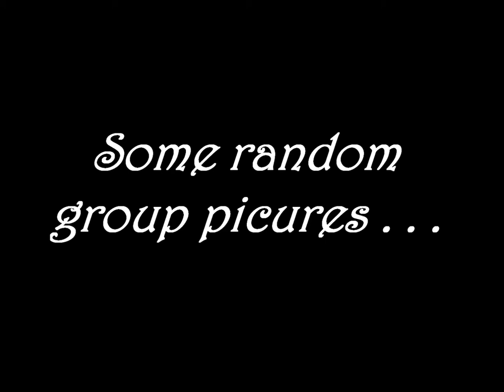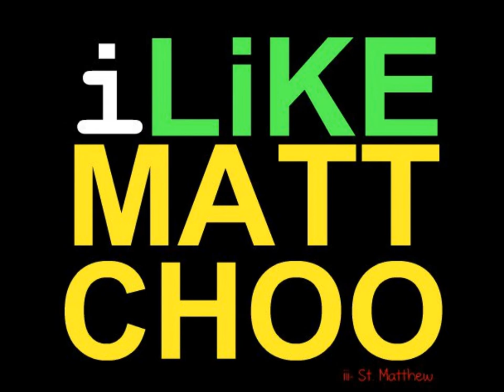III- St. Matthew Class of 2012 (1080p)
34 talented and unique individuals of III-St. Matthew Class of 2012 from St. Paul University Surigao. This time, the title names are better than last year's class video.
I forgot this to upload and so I decided to finally show it to everyone. Enjoy watching, comment and like.